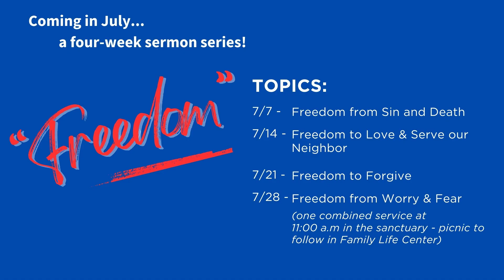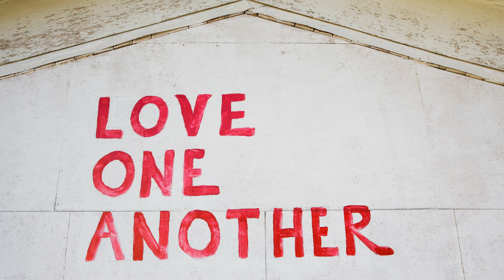7/11/2024 The Lectionary Bible Study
Lectionary Bible Study with Emmanuel Lutheran's Senior Pastor David Lillejord. Topic: Freedom Series -  Week 2: Freedom to Love & Serve our Neighbor.